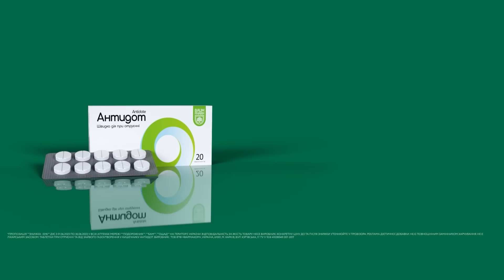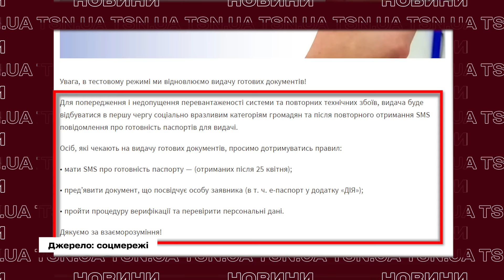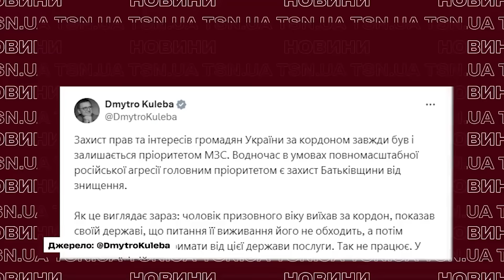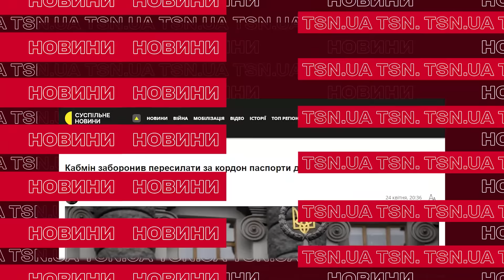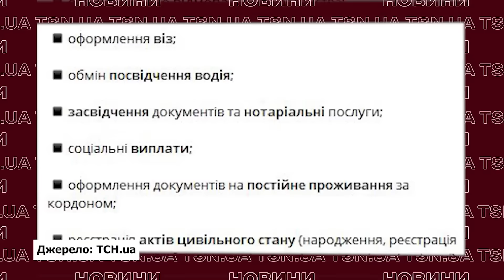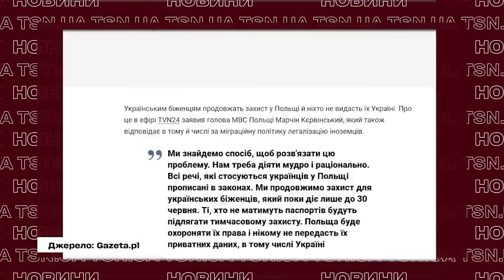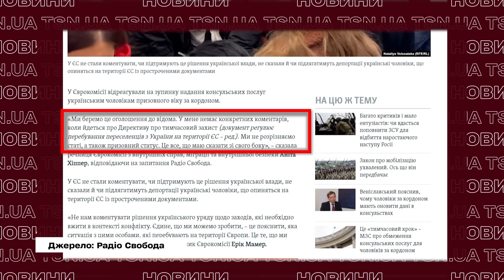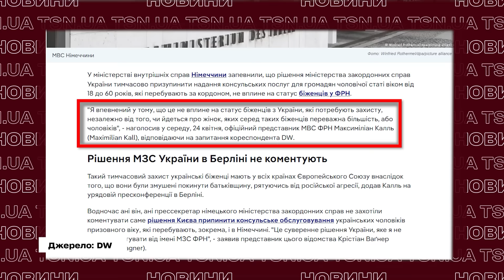⚡️ За кордоном ВІДНОВИЛИ ВИДАЧУ паспортів українцям! АЛЕ НЕ УСІМ! Як отримати документи??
Почали видавати паспорти за кордоном, але не всім! ДП "Документ" відновив видачу готових документів за межами України. Однак, консульські послуги військовозобов'язані чоловіки за кордон все ще отримати не зможуть. Скільки буде діяти заборона, хто зможе вже зараз отримати паспорт за кордоном, та чи загрожує депортація українцям у Європі - дивіться в ексклюзиві TSN.UA.